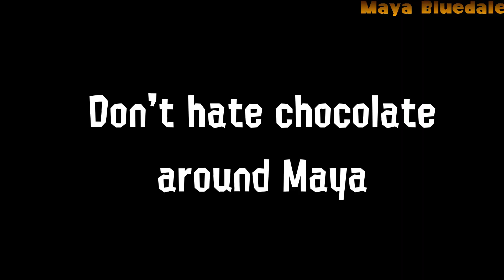(Splatoon)(Gmod) Respect the Chocolate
For Halloween
When someone hates chocolate. Maya will delete you. Respect the Chocolate or Maya will hunt you down. Warning: Earrape
OC appearances:
Faithy.

MrSax